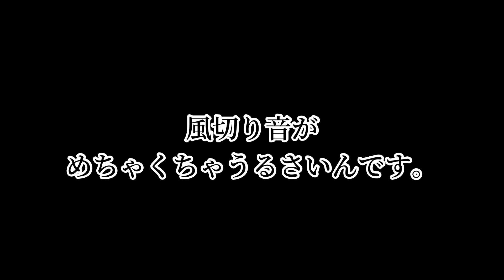【JB64ジムニー】0円でルーフキャリア風切り音対策。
今回の
キャリア